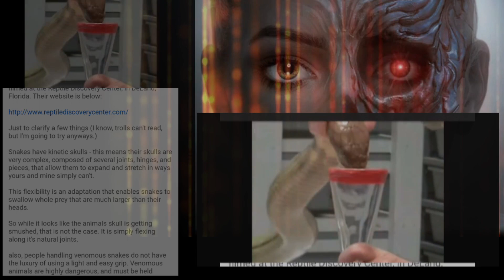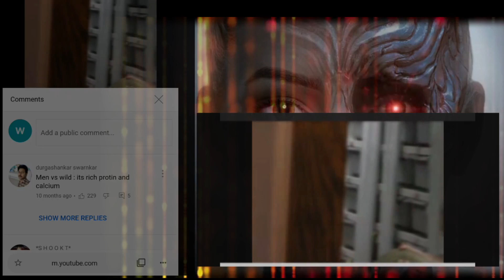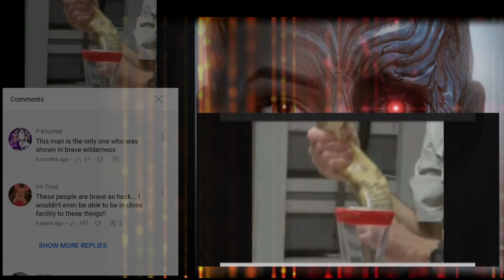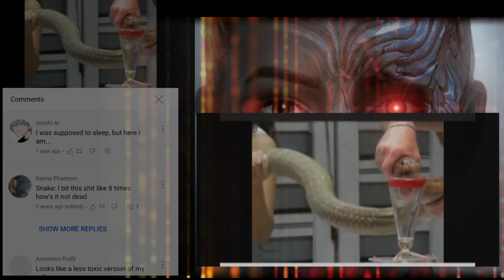King Cobra Venom Extraction